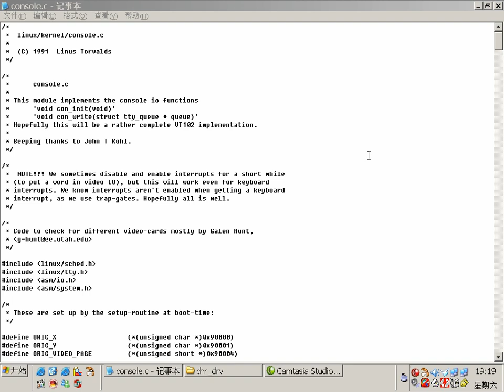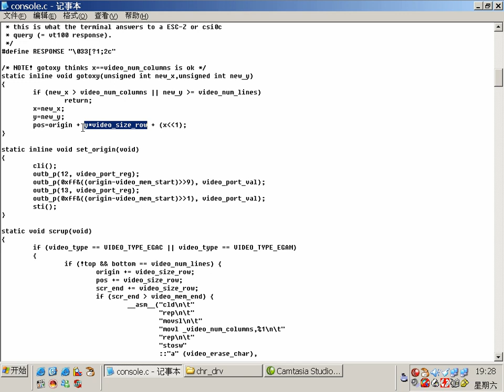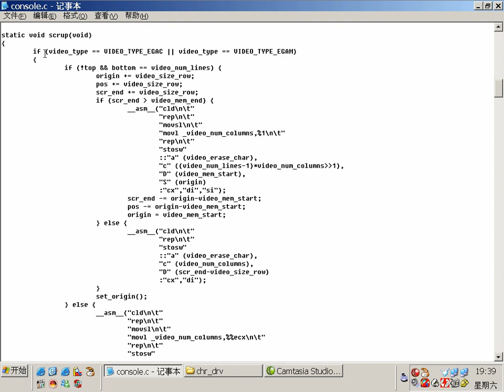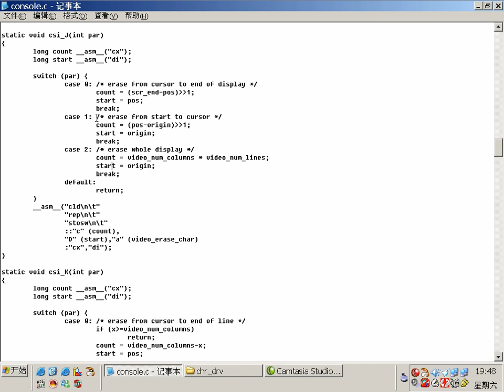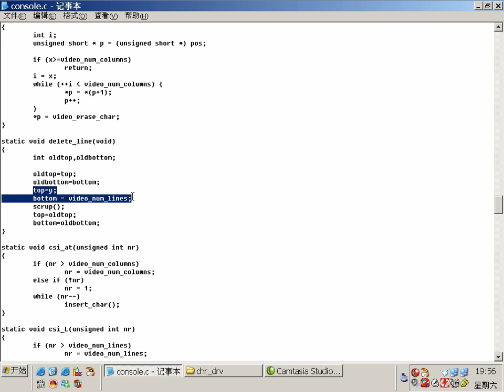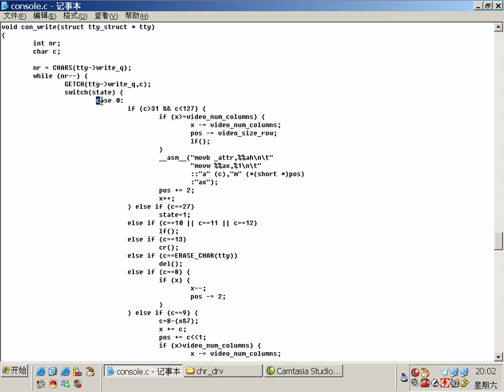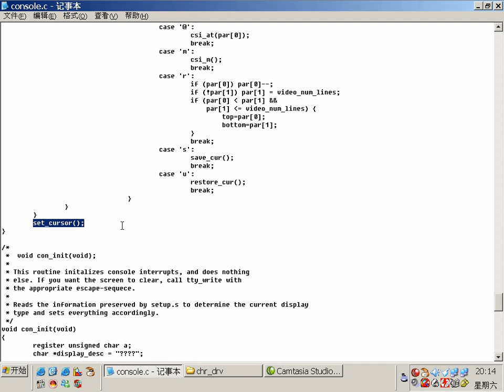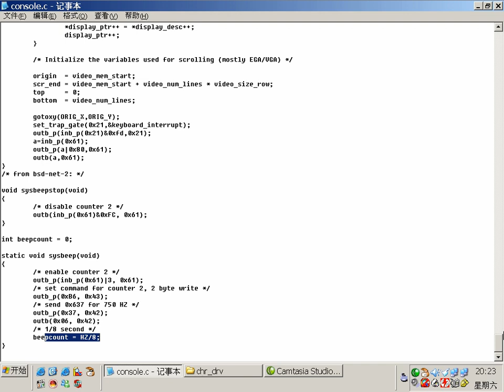由尚德系列讲座之Linux内核编程入门 (第七章 字符设备驱动 4/7)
由尚德系列讲座之Linux内核编程入门 Linux Kernel (2006年) 普通话 简介: 互联网上第一套系统讲解Linux内核编程的普通话视 频教程！是学习Linux内核的极佳入门教程。对于想要学习嵌入式开发的人员是很 好的参考。学完本套教程之后，可对Linux内核运行机制有比较深入的认识。